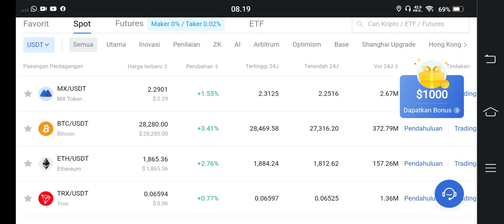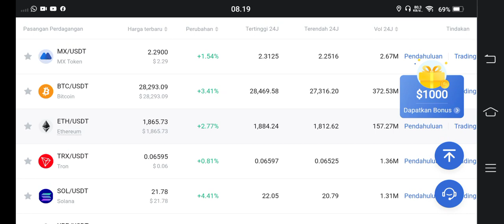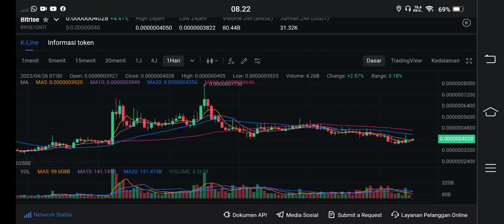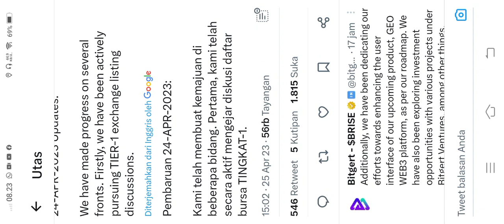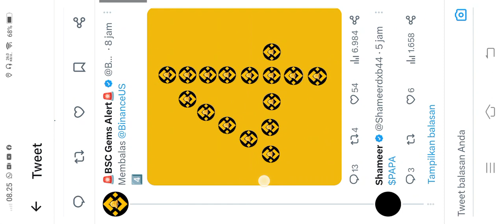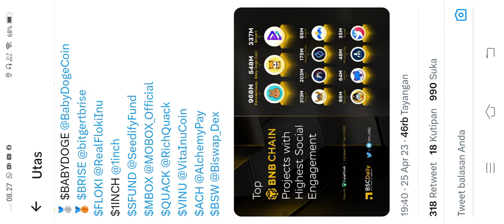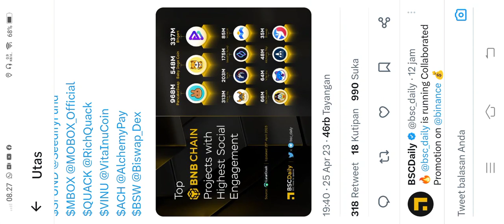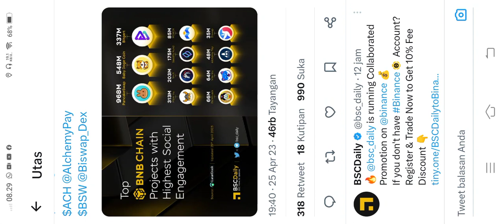AMIN BITGERT BRISE..!!! SEMOGA BENER BINANCE🍻